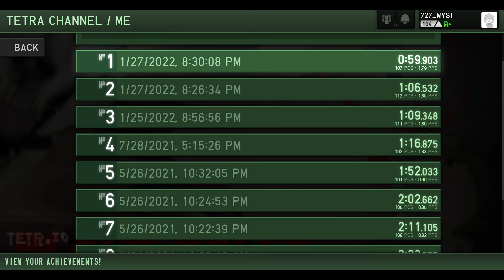[TETR.IO] 40 Lines - 59.903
Barely sub 60.